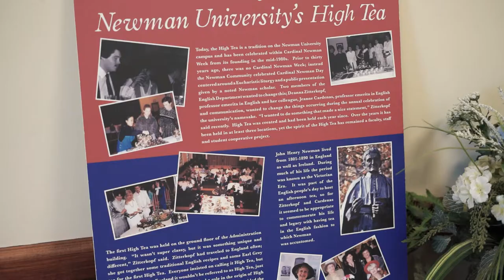Saint John Henry Newman High Tea 2020